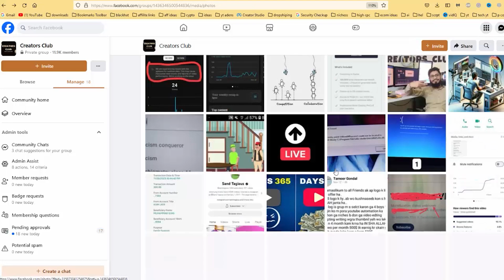2 Bari Kush Khabraiyan ap logo k liy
koi b msla ho to ap rabta kr skty hain aur IN SHA ALLAH ap logo ko ab yahn py bhut kuch sekhny ko mily ga